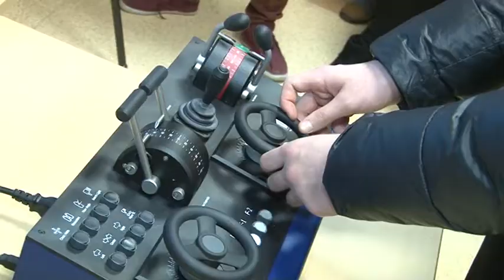Kėdainių "Šviesiosios" gimnazijos moksleivių vizitas KU JTF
Klaipėdos universitete viešėjo moksleiviai iš Kėdainių. Čia jie lankėsi Jūrų technikos fakultete. Ką moksleiviai čia veikė ir kokius įspūdžius jiems paliko uostamiesčio universiteto laboratorijos, išvysite reportaže.